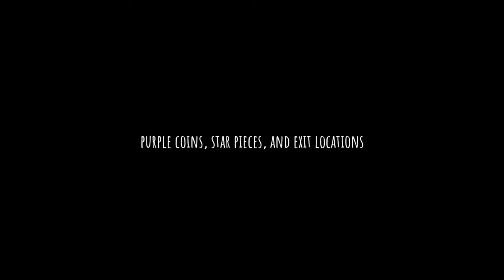Guardian Tales 17-4 Guide (Full 3 Star) | Passage to Saul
I skipped 17-3 stage since you can't 3 star it once you've finished the future stage. I'll upload it once I've got the last star piece.

As for those who are new to my channel, at the end of the video I have put a map that shows the location of the purple coins, star pieces, treasures, mysterious slates, comic books and/or video records. The numbers indicates how many purple coins are there near the location so it is easier for you to get all the missing purple coins.

If you want to zoom to the map, screenshot it and zoom it through your gallery.

CLUE:
•Number in Purple: Purple coins
•Number in Purple + Cyan outlines: Hidden purple coins (such as inside boxes, or under a covered layer)
•Number in Yellow: Star pieces
•Number in Gray colour + Blue outlines: Mysterious Slate
•CB: Comic Book
•VR: Video Record
• * (Asterisk): New map location
•F: New Follower
•Chest Image: Main rewards/Treasure chest
•Exit symbols are outlined with their corresponding colours.

Some images were designed and provided by Freepik.